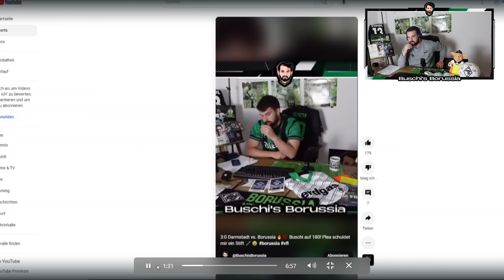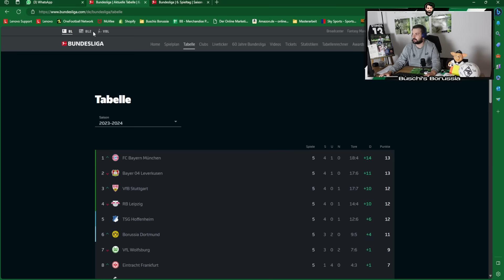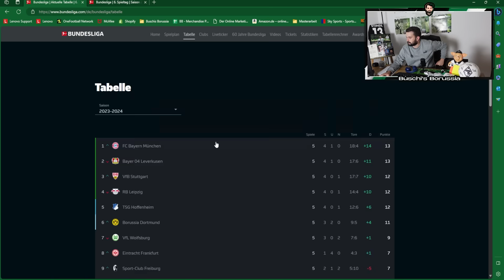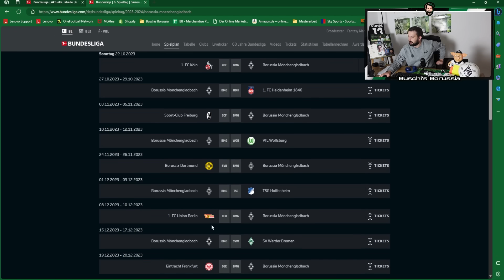Buschi's Borussia bei Sky Sport News! 🔥Gladbach im Abstiegskampf?⚽🔥 Meine Reaktion 🫵! ⚫⚪🟢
In der 13. Folge von Buschi's Borussia Clips berichte ich über folgende Themen:
👉 Intro - Reaktion auf mein Interview bei Sky Sport News
Photo-Credits: Imago

Impressum

Zelterstraße 6
10439 Berlin

Redaktionell verantwortlich
Jan David Busch
Zelterstraße 6
10439 Berlin